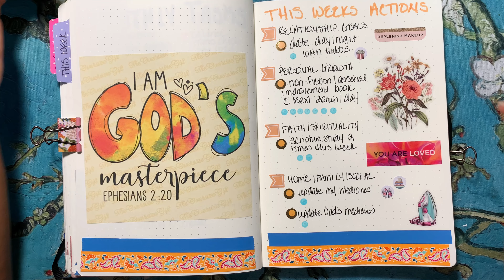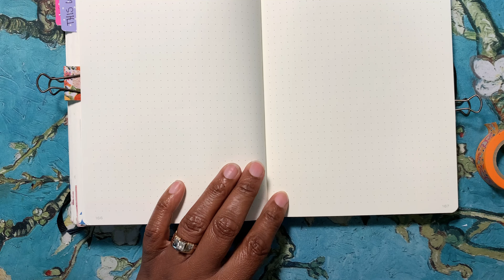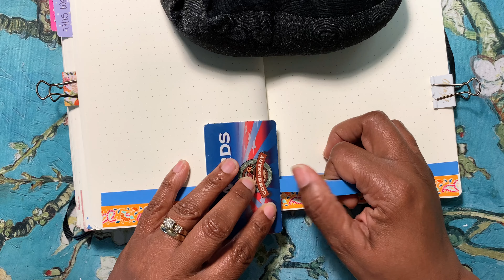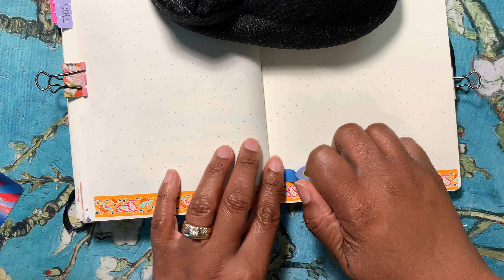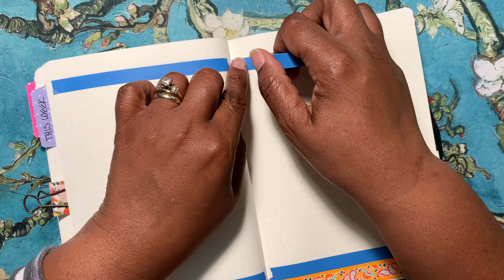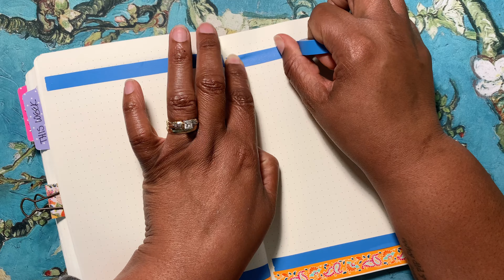Daily Pages Plan With Me | 29 July thru 4 August 2024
Come along with me as I plan my week in my A5 Leuchtturm1917 Notebook. Join me and let's plan!

LET’S CONNECT ⬇️⬇️⬇️
📓 visit my Instagram Page for AFTER the Pen pictures